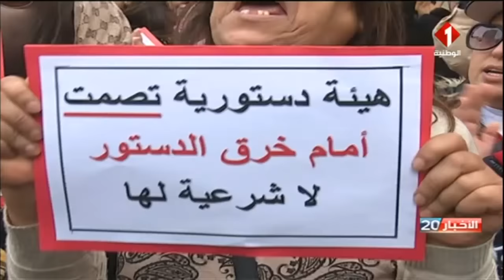النشرة الرئيسية للأخبار ليوم 16- 04- 2022